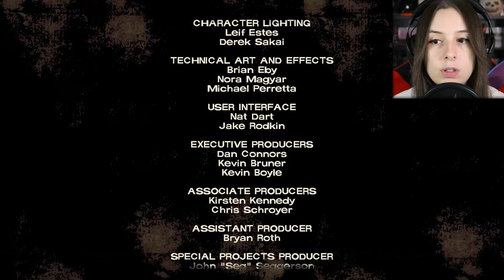QUELLA DURA VERITÀ | THE WALKING DEAD #4